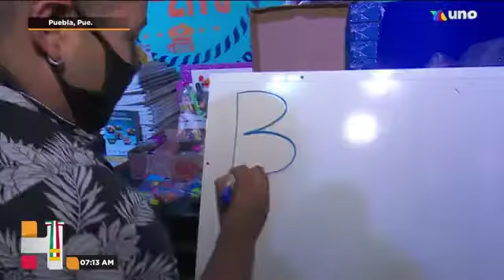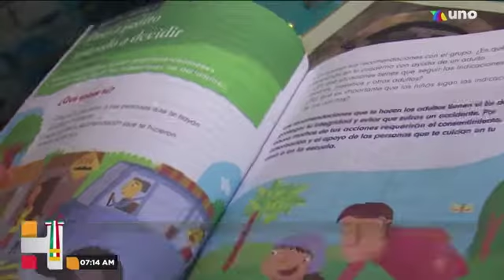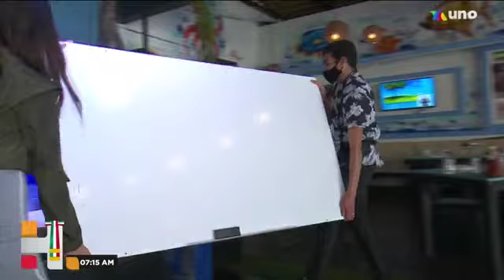Restaurante por la tarde ofrece su servicio regular y por las mañanas es un aula de aprendizaje.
Hechos AM Puebla – 8 de septiembre de 2020